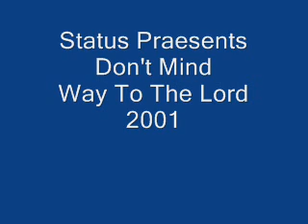Status Praesents-Don't Mind (Way To The Lord)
Pecka z alba Way To The Lord.